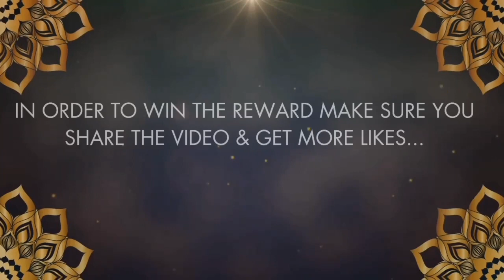MR.Humaira Hala|Qaseeda|Ruggahawila|Wp/ Gm/ Muslim Balika M.V|Al Iqra Kids Talent Show|2024|Season 5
(Season 5)🤗🥳

M.R. Humaira Hala
Age Category 6-8
Ruggahawila | Wp/ Gm/ Muslim Balika M.V